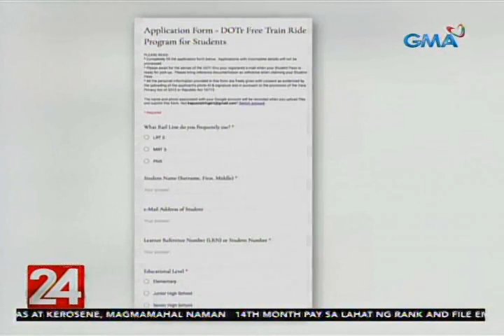24 Oras: Libreng sakay sa MRT-3, LRT-2 at PNR para sa mga estudyante, simula na ngayong araw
Buena mano sa mga mag-aaral ngayong unang araw ng Hulyo, ang unang araw rin ng libreng sakay sa MRT, LRT 2 at PNR para sa mga estudyante.

24 Oras is GMA Network’s flagship newscast, anchored by Mike Enriquez, Mel Tiangco and Vicky Morales. It airs on GMA-7 Mondays to Fridays at 6:30 PM (PHL Time) and on weekends at 6:00 PM.